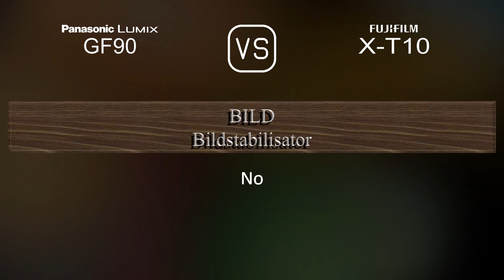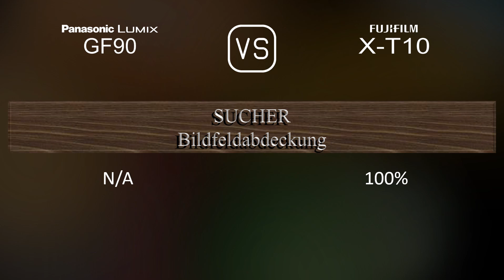Panasonic Lumix GF90 vs. Fujifilm X-T10: Ein Vergleich der technischen Daten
Dieses Video gibt einen Überblick über die Panasonic Lumix GF90 und die Fujifilm X-T10 in einem parallelen Technikdatenvergleich (comparison of specifications). Vielen Dank fürs Zuschauen.

00:25 EINFÜHRUNG
00:33 KAMERAGEHÄUSE
00:40 BILDSENSOR
01:01 BILD
01:16 OPTIK & FOKUS
01:41 BILDSCHIRM
01:58 SUCHER
02:13 FOTOGRAFISCHE FUNKTIONEN
03:06 VIDEOGRAFISCHE FUNKTIONEN
03:20 SPEICHERUNG
03:24 KONNEKTIVITÄT
03:49 ALLGEMEINE ANGABEN
04:07 SONSTIGE FUNKTIONEN